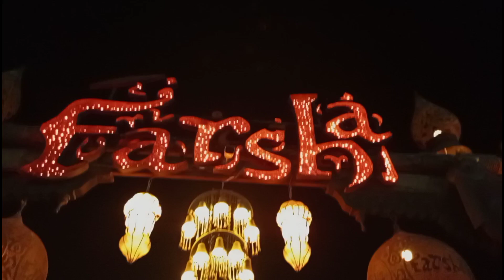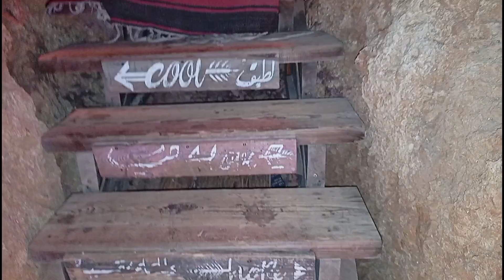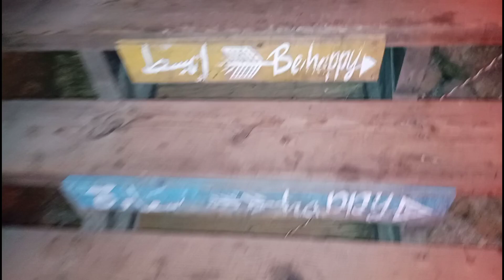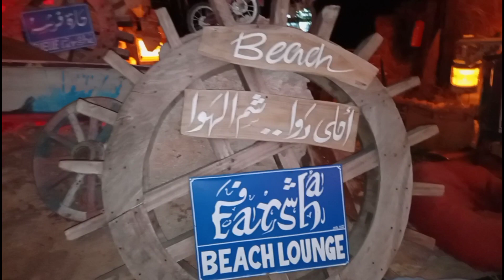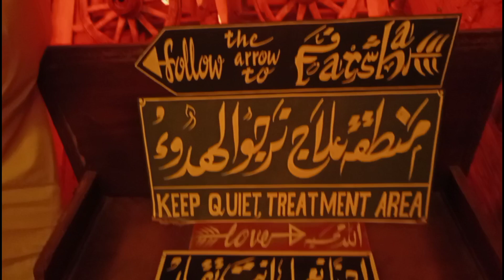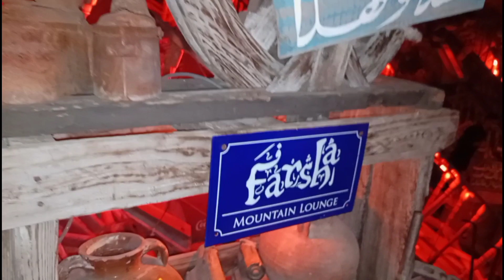أبرز المشاهد من كافيه "فرشة" قبل الحريق الذي نشب فيه!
كافيه_فرشة في شرم_الشيخ بجانب ميدان_سوهو من أبرز معالم المدينة التي لفتت أنظار رواد مؤتمر_المناخ cop27 cop27egypt.. ولكن حريقا أتى على ما فيه .. وهذه أبرز مشاهده الرائعة قبل الحريق